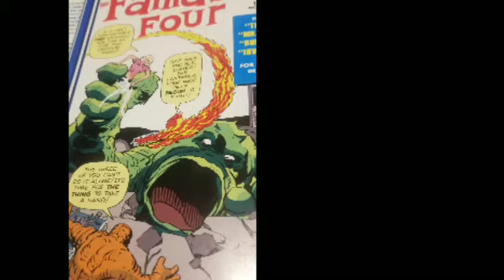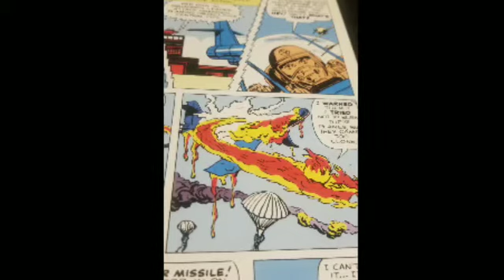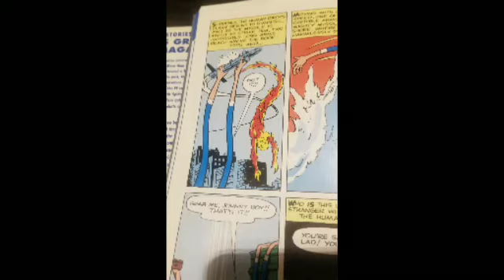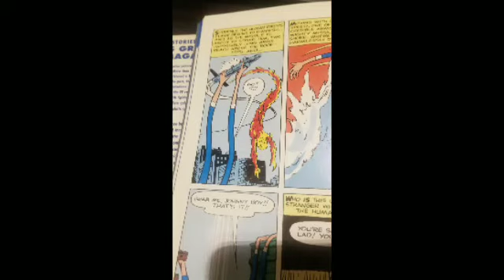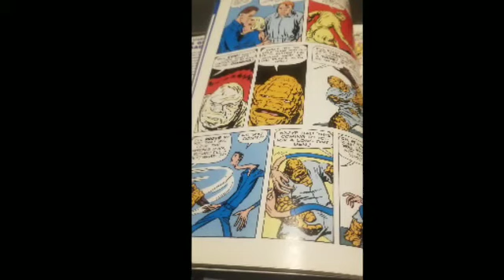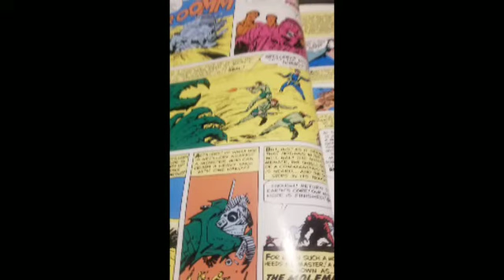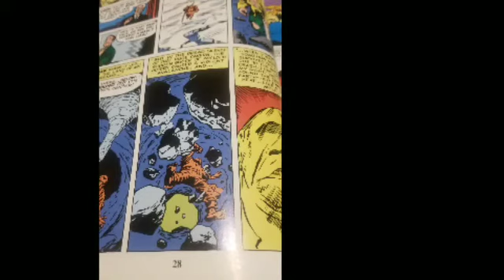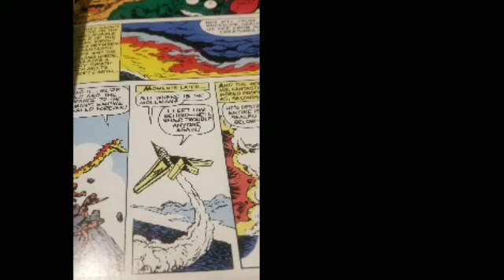historic comic book review fantastic four number one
with all the buzz about the potential direction of a new fantastic four movie within the MCU I figured that would be a good time to look back at the series very  humble stretchy nuclear missile grabbing roots